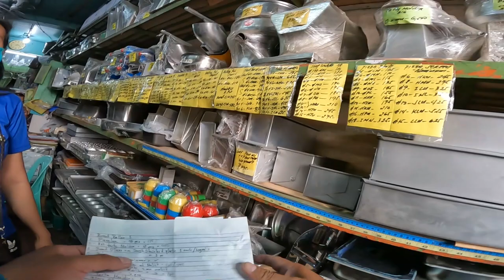MGA KAGAMITANG PANG BAKERY AT MAGKANO ANG MGA PRESYO